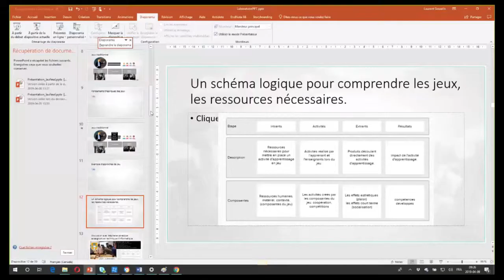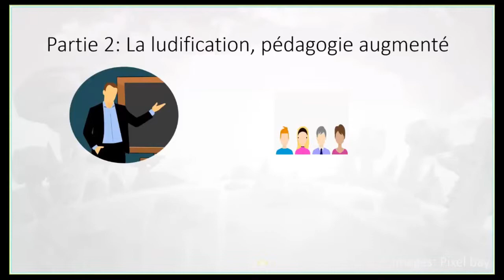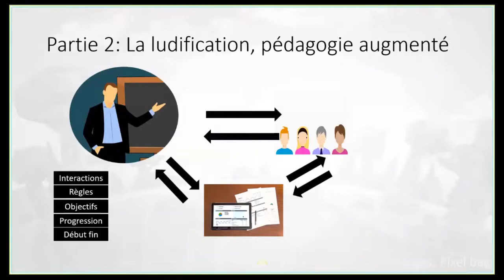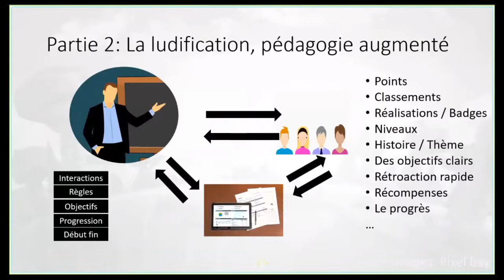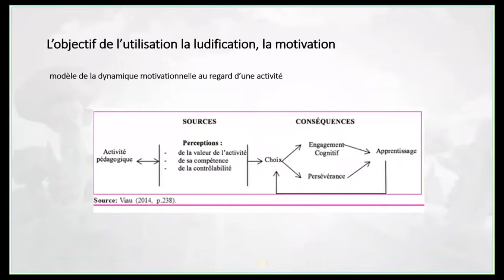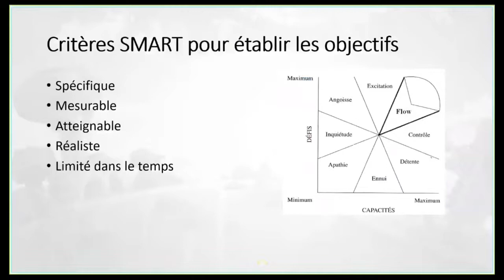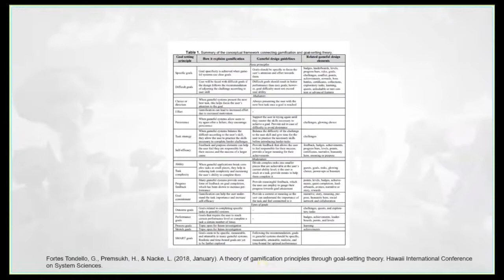Laboratoire Ludification Stéphane Lévesque